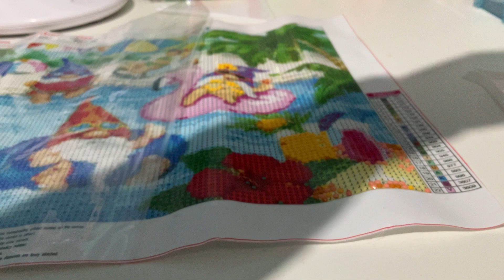Diamond Painting WIP and chat firstdate tag